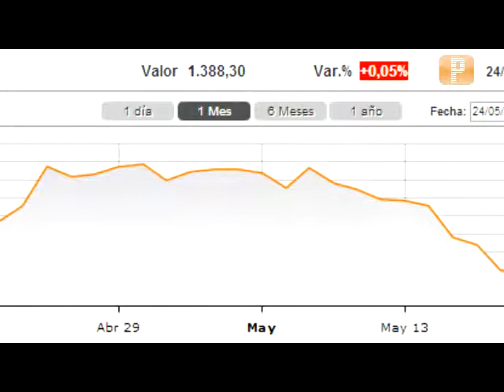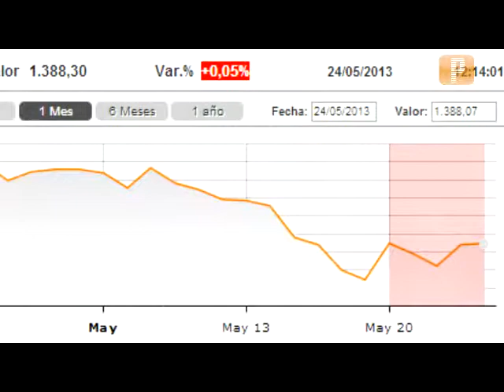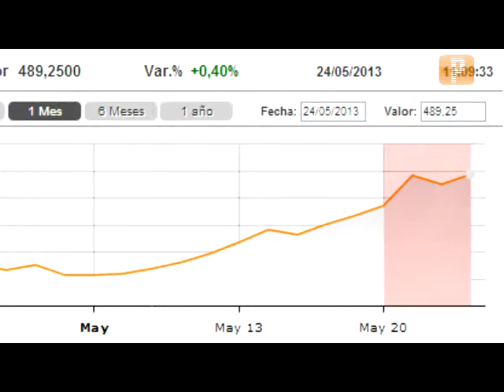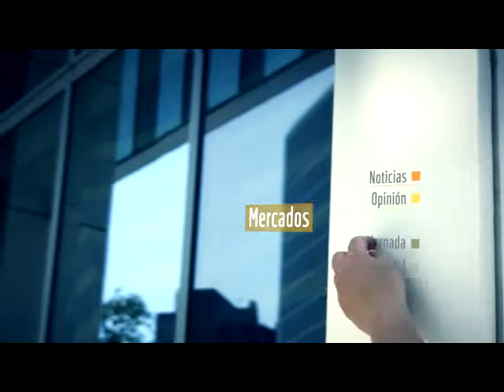Resumen semanal de Trading